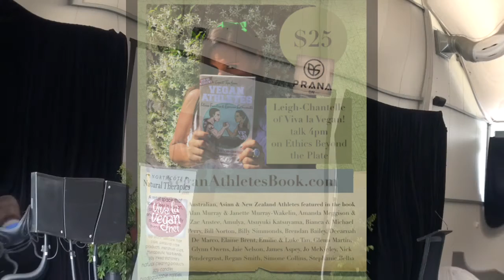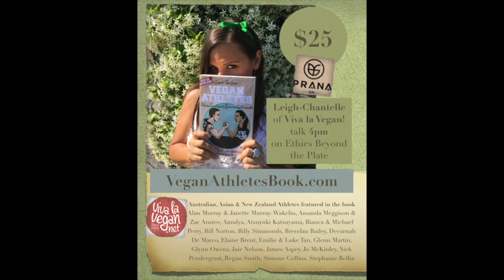Ethics Beyond the Plate talk by Leigh Chantelle at World Vegan Day Melbourne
Leigh-Chantelle from Viva la Vegan! gives her Ethics Beyond the Plate talk at (Australia's biggest vegan event) World Vegan Day in Melbourne.

Melbourne, Australia

The Blurb:
With the mainstream media watering down the meaning of veganism with it's dietary, fitness and weight-loss focus, is the vegan movement losing its core ethics? There are many reasons and benefits to go - and stay - vegan. Including the environment, labour rights, human rights, animal rights, ethics, feminism, and other intersectionality issues. How can we learn from other social justice movements to move forward in a more inclusive and intersectional way? If more people stay vegan long-term due to ethical reasons, how can we promote consciousness-raising, non-oppression, non-objectification, and anti-consumerism for and beyond the vegan lifestyle?

Find out more about how we can work together as vegans and activists to promote inclusivity, learn from other movements, and lead by example to promote compassion to ALL we encounter. Learn how to become a more effective activist and make these much-needed changes with Leigh-Chantelle's Ethics Beyond the Plate talk.